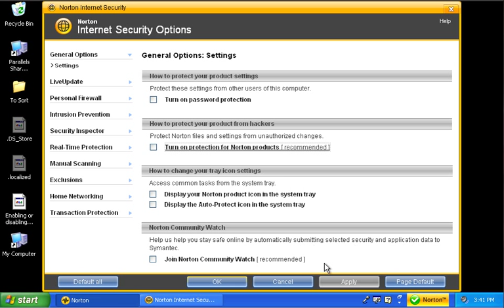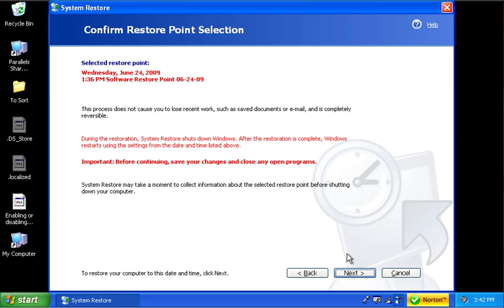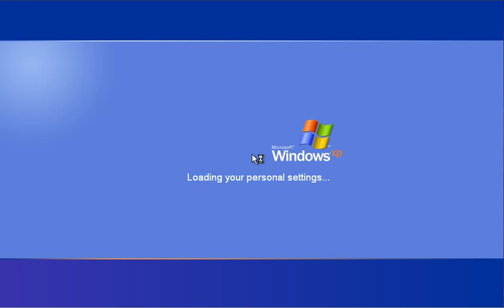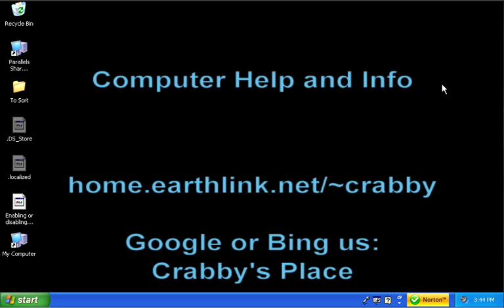How to perform a System Restore in Windows XP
How to restore your computer using a restore point in Windows XP.  Restore points in Windows XP can allow you to go back and undo problems in the operating system.